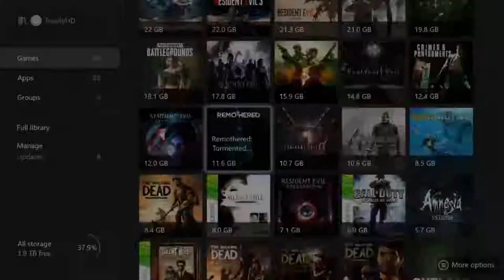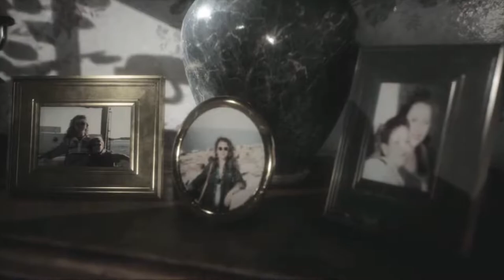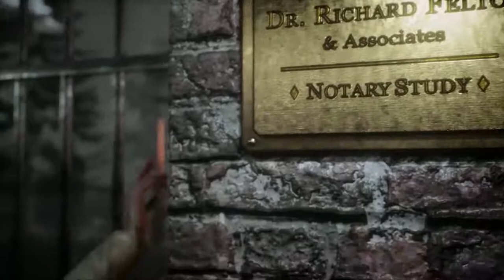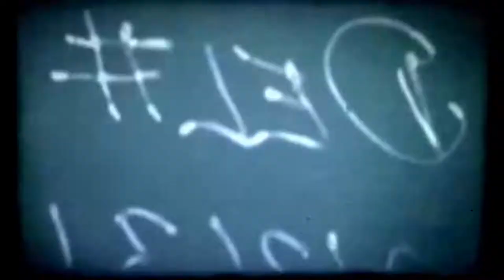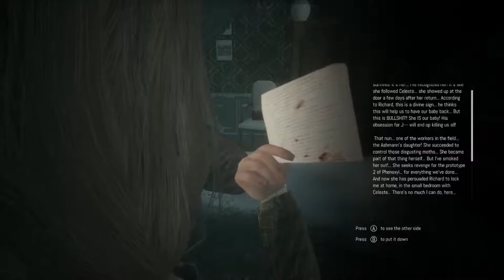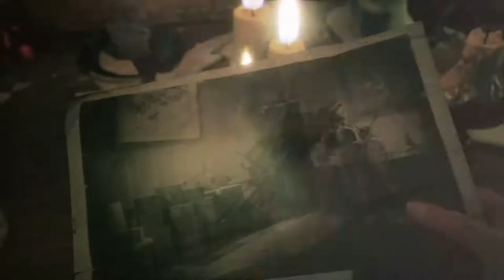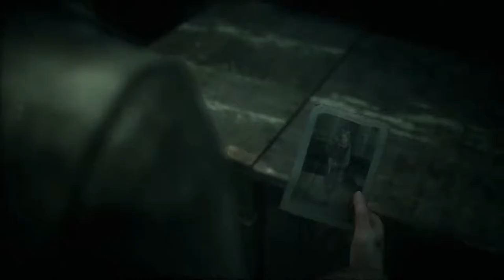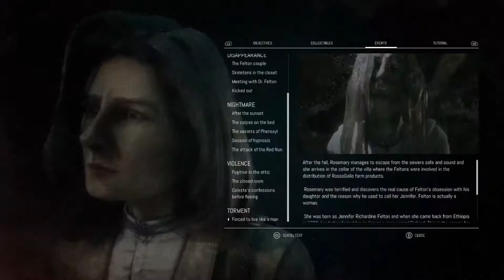ROSEMARY ENTERS THE FELTON RESIDENCES! - Remothered: Tormented Fathers Live Stream - Pt. 1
ROSEMARY ENTERS THE FELTON RESIDENCES! Welcome to part 1 of my Remothered: Tormented Fathers live stream! In part 1 of my Remothered: Tormented Fathers live stream, Rosemary Reed makes her way to the Felton Residences to meet with Mr. Felton and Mrs. Felton. Rosemary wishes to speak about an incurable illness that Mr. Richard Felton suffers from. Mr. Felton's assistant, Gloria Ashmann lets Rosemary in after she explains her reason for coming and Rosemary meets with Mr. Felton. It's soon discovered that her real reason for the visit was to speak about the disappearances of Mr. Felton's adopted daughter, Celeste Felton. Mr. Felton states to Rosemary that his deceased former business partner, Adrian Elias Wyman, is a prime suspect in Celeste Felton's disappearances. It is at this point that Rosemary tells Mr. Felton that at times he would call her Jennifer. This makes Mr. Felton angry and he orders Gloria to escort Rosemary Reed from the residences. Rosemary waits outside of Mr. Felton's Residences and spots Gloria leaving for the night and hiding the key next to the gate. Rosemary enters the Felton Residences but was not prepared for the nightmare that awaited her. With that said, I hope you enjoy my live stream of Remothered: Tormented Fathers!

✧ Remothered: Tormented Fathers - Pt. 7

✧ Remothered: Tormented Fathers - Pt. 4

➭ Sunday - 9:00am Est.

Did you enjoy this video? If you did, give this video a like so it can reach new viewers.

- TrosityHD